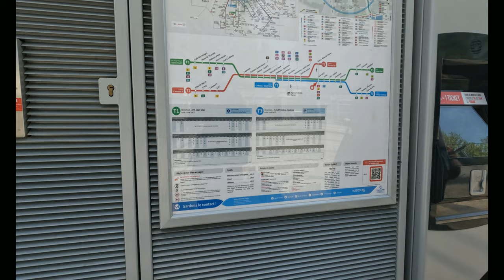4K GoPro, Auto-Edit Version, Moving and Arriving to Caen "Normandie", Caen France!